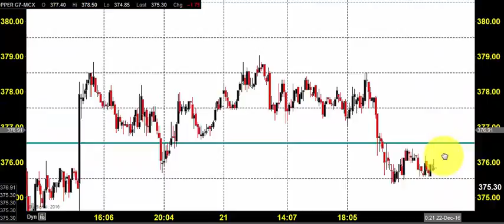MCX COPPER TRADING TECHNICAL ANALYSIS DEC 22 2016 IN ENGLISH